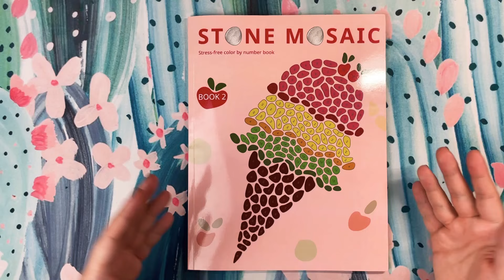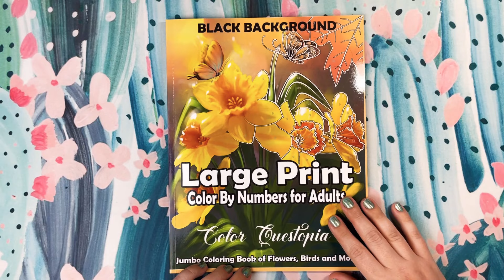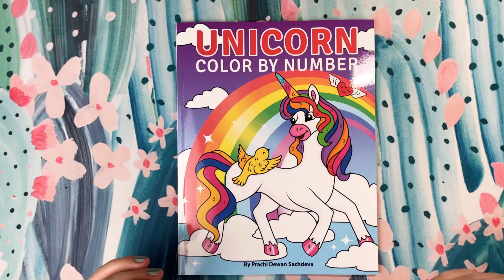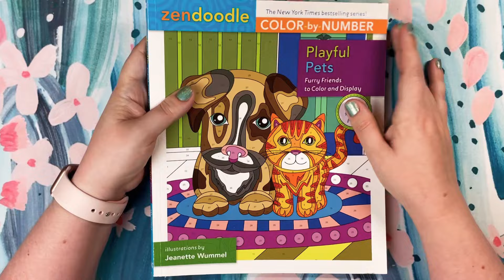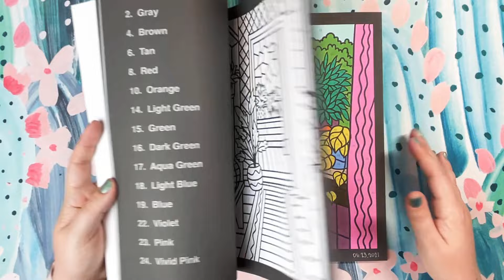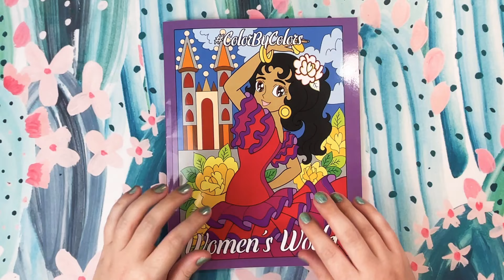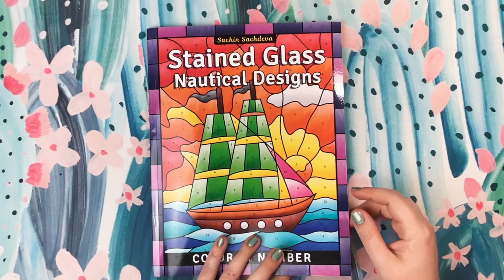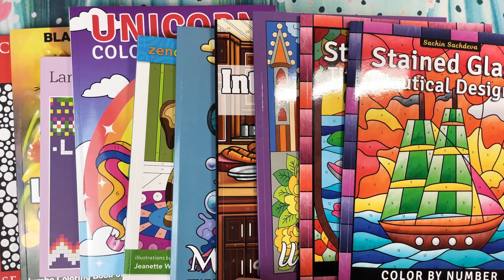Top 10 CBN Tag 🤗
Tag Instructions: Rank your top 10 favorite CBN (color by number) books. You can include any color by color or color by symbol books as well. *BONUS* Show your favorite completed CBN page.

Frequently Used Supplies:

Copic Sketch Markers - My favorite place to purchase my markers is @otakufuel by visiting They have great customer service, fast shipping, and reasonable pricing. You can find nib replacements on Amazon

Caliart Alcohol Markers Fine/Chisel Nib (100 set)

Caliart Alcohol Markers BRUSH/Chisel Nib (121 set)

Taotree Skinny Alcohol Markers (101 set)

Dyvicl Dual Metallic Gel Pens

Flair Glitter Gel Pens

Gelly Roll Glaze Gel Pens

Uniball Signo White Gel Pens